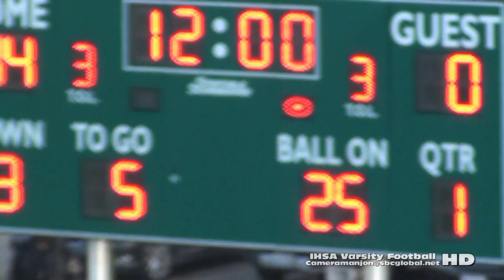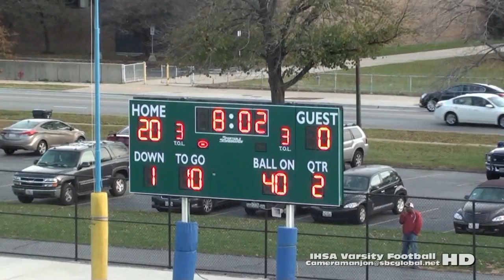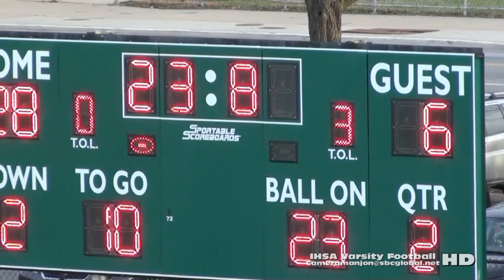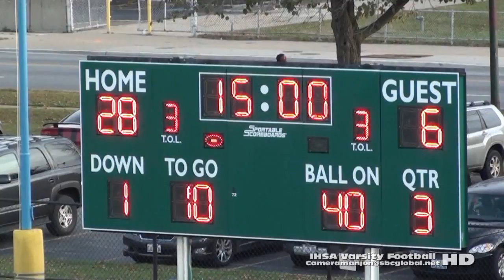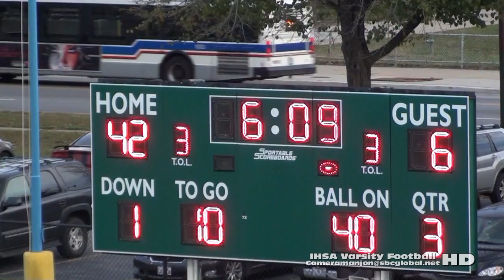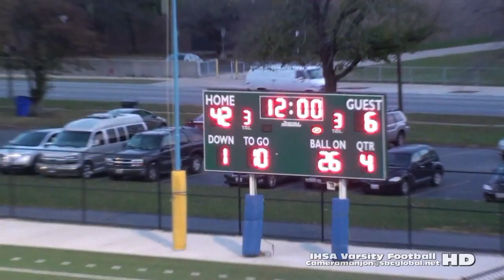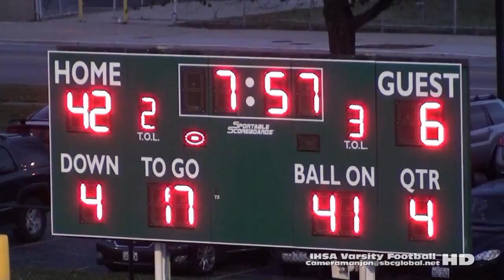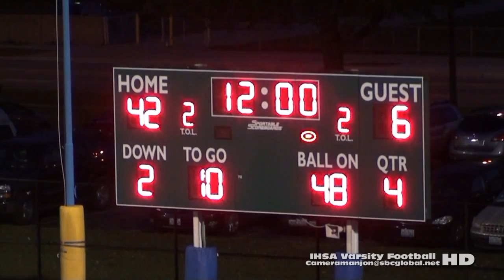* * [Wk10] DuSable Panthers@King Jaguars Varsity Football State/City Playoffs/Full/Cameramanjon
* * [Wk10] DuSable Panthers@King Jaguars Football State/City Playoffs/Full/Cameramanjon

[Do Not Post] DuSable@King Football (10-30-15) State/City Playoffs 1a (WM)